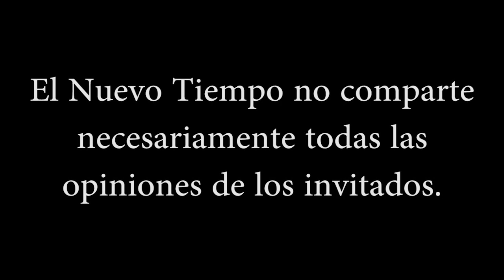"Esta es la forma como nos van a evacuar de la Tierra cuando vengan los acontecimientos"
Muchas gracias a todos los miembros del canal:
Juan Carlos Forero
Maira Hernandez
SANN ECHANIKE
lilish. ows
German Yavarone
J.P M.C
Antonio Montes
RAFA COTA
Javier Ruiz
Vero Guzmán
Andres Giuffre
Jonatan Lorenzo
Marcel Garcia Parales
Carlos Raffo
Yovana Monsalve
MARISOL Lobo( Esperiencias De vida
Damaris Genao
maria VASQUEZ
Marie Rivera
Roberto Gómez
Carlos Sotomayor
Morin p9
Constanza Garcia
luz cristina rubiano orjuela
Miller Reyes
Magdalena Ester Trigo Bugueño
paula barrios
Ventas Maquinaria
Rosa Mericaechevarria
Anabel Sánchez
Yolanda Linares
Anabell Reyna
yoram haves
Akire
Paty Urrea
Paula Martínez
Susana Tresen
Cecilia Sotelo
Maya psy
Irasema Rangel
MIHAELA CREANGA
Maria G Lopez
Alfred P. Li
Ma. Elena Díaz Castro
Galdino Fierros Canseco
malena cardenas
Rosa Vega
Sonia Alfaro
Rita Riveros
Carmen Romanelli
Estrella Petrina Aranaz
Luz Huerta